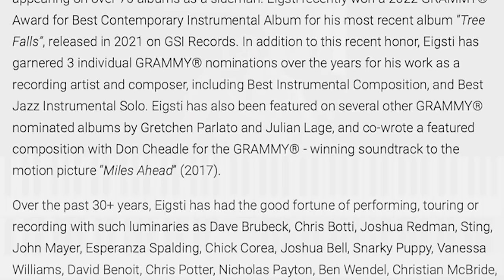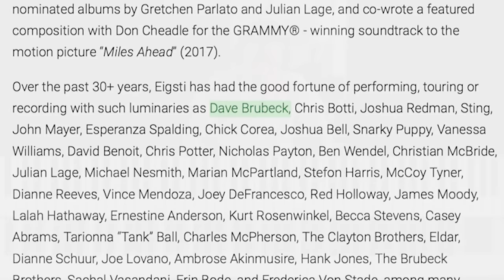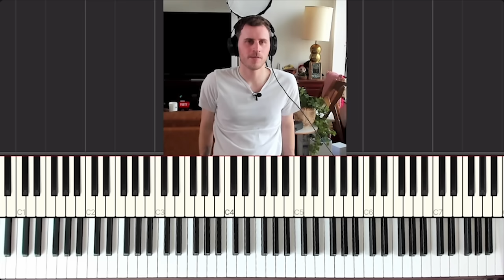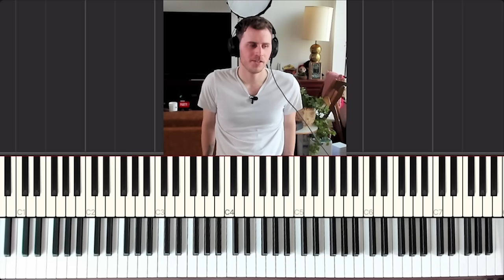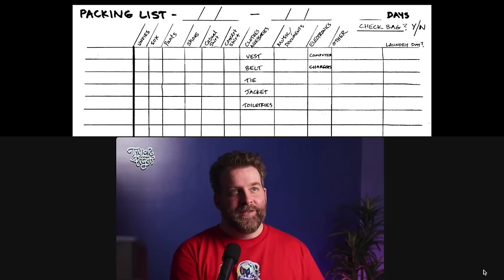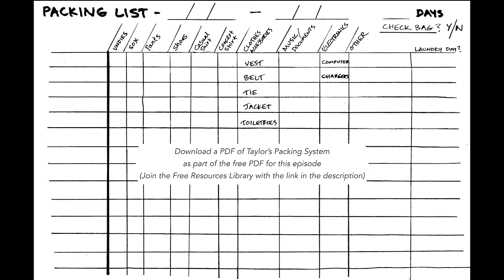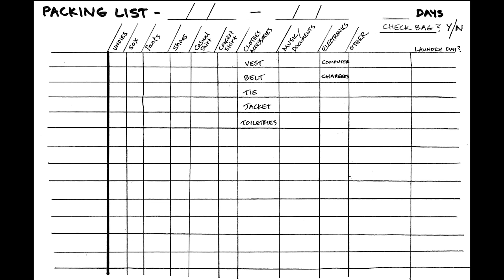Jazz Piano Genius Taylor Eigsti Unveils His Tips for Practice, Improv, & Harmony | Jazz Lab Ep. 8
In this episode of Jazz Lab, host Noah Kellman sits down with modern jazz piano master & GRAMMY® Award-winning pianist / composer Taylor Eigsti. Noah and Taylor discuss everything from the best improvisation exercises, how to achieve a "clean" playing style and sound, voicing exercises, Taylor's 49 Chords exercise for building good hand shapes, all the way to travel and packing tips for gigging and touring.

🎁🎁 Watch The Completely FREE Course - "3 Cutting-Edge Solo Piano Techniques You Need Now:"

In this Jazz Piano Lesson, I'm sharing an awesome lick over a C dominant chord. Do you know the name of the scale I'm using here? This scale is a killer tool to pull out over any dominant sound, so I recommend learning it in as many keys as you can!

☎️ Sign up for a free strategy call and we'll help you figure out the best things to work on next —(if link doesn't work, just paste it into your browser with the ending "strategycall" since YouTube automatically shortens it sometimes!)

Noah Kellman is a musician and teacher known for his unique approach to modern jazz piano.

Timestamps:

0:00 - Intro to Taylor Eigsti
10:00 - Random 1/8th Notes
15:54 - utilizing mistakes
16:46 - What does Taylor practice?
25:50 - Practice Tips
27:00 - Practicing Announcing
30:00 - Voicings & Harmony
33:50 - The 49 Chords Exercise
53ish - Practicing Standards vs Originals
1:15:00 - Finding Inspiration
1:19:00 - Throw-away Songs
1:24:00ish - Tips for Finishing Projects & Compositions
1:27:00 - Travel & Touring Tips